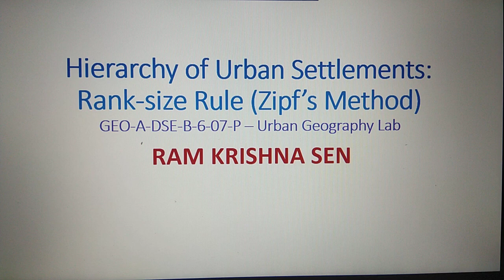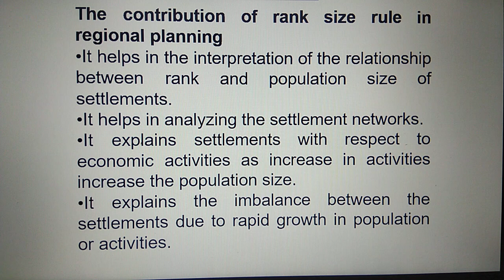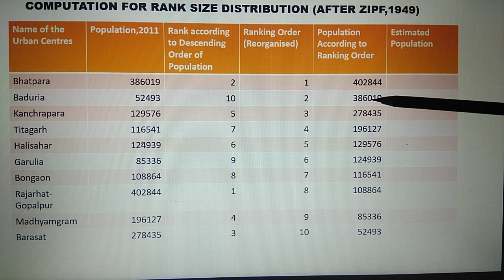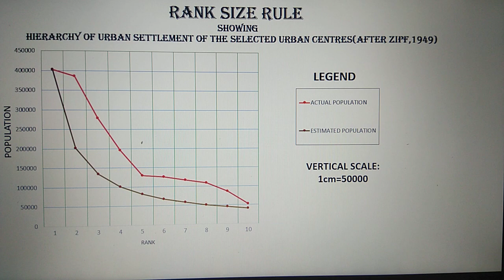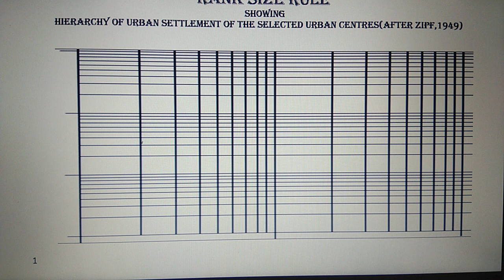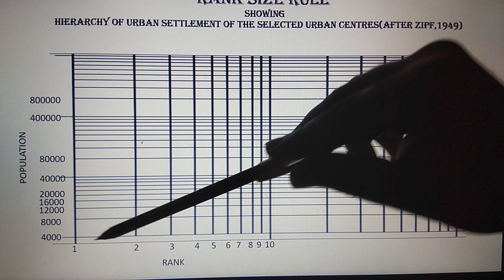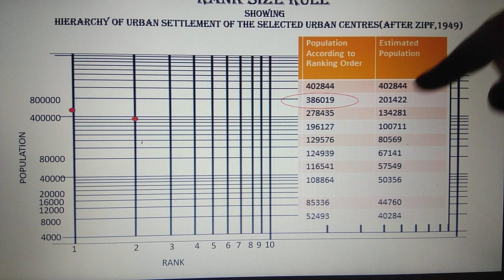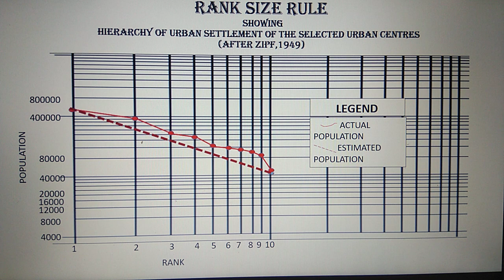Hierarchy of Urban Settlements: Rank Size Rule or Rank Size Distribution ( Zipf Method)